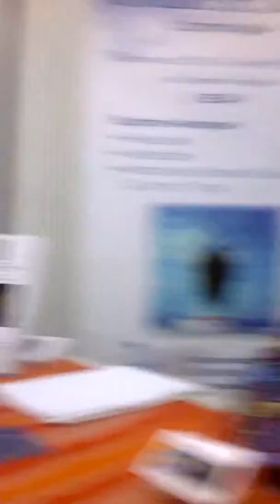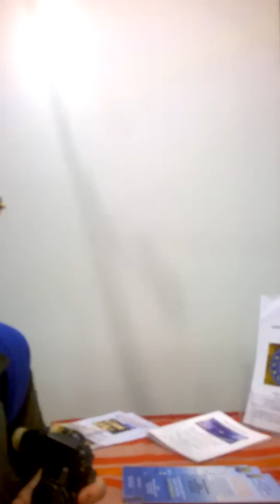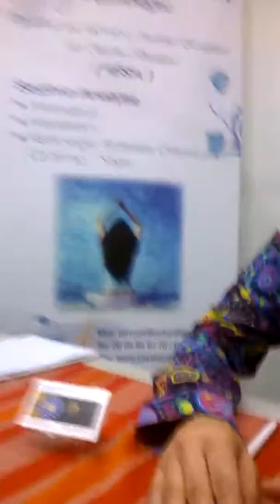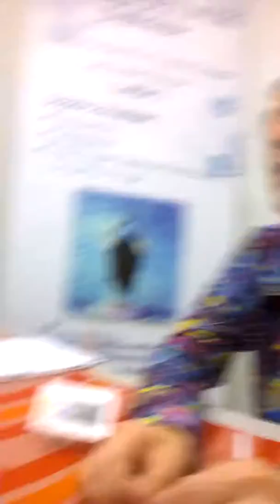Jacques Halbronn interiewe Romuald Becker astro-sophrologue